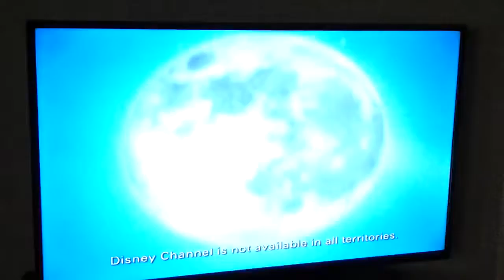My Friend Tigger and Pooh Trailer (June 16, 2006-February 5, 2007)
Taken from:
The Eric Show: Summer Fun! (2006 VHS/DVD)
Preschool Popstars: Juice Box & More Songs! (2006 VHS/DVD)
Robin Hood (2006 DVD)
Debbie in Session: Pets! (2006 VHS/DVD)
The Rechid Family: Team Up for Adventure (2007 DVD) (Last One that Has This Appearing)